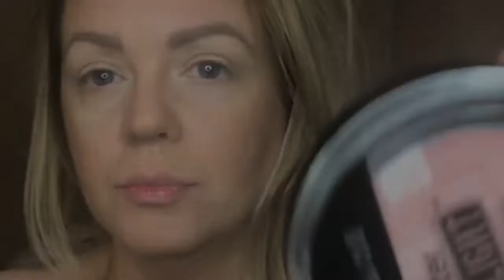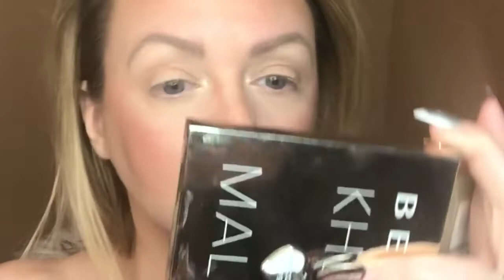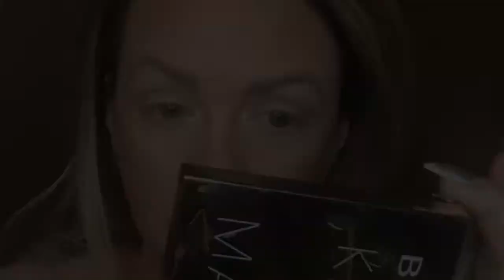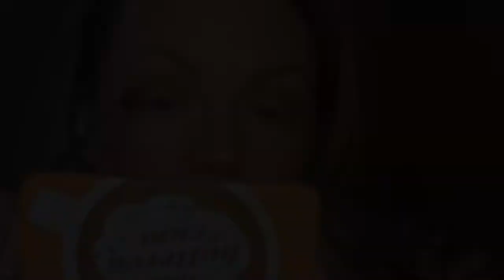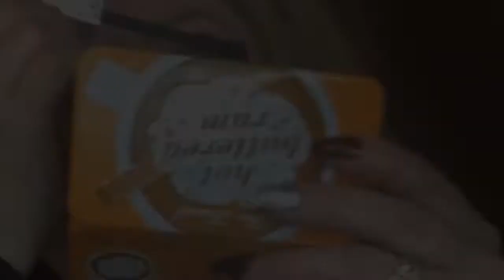Too Faced Hot Buttered Rum Palette | GRWM